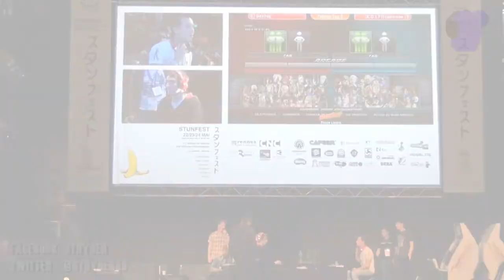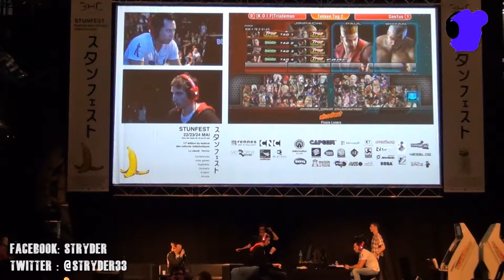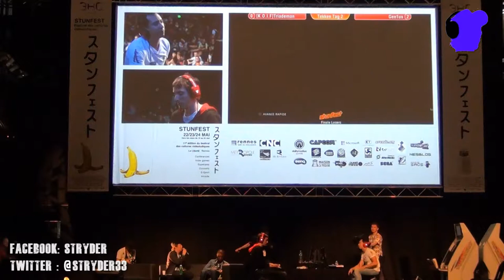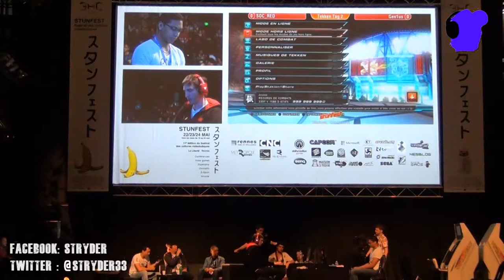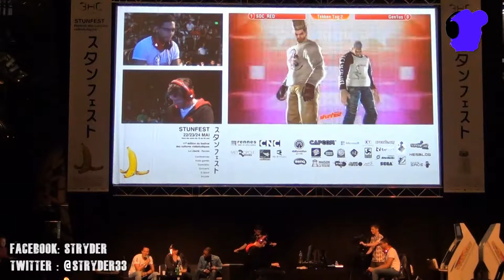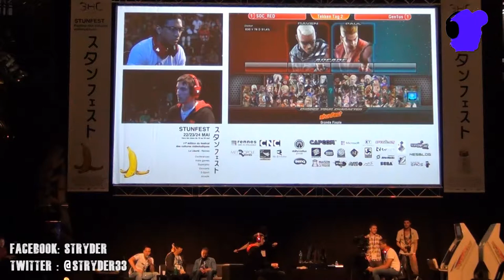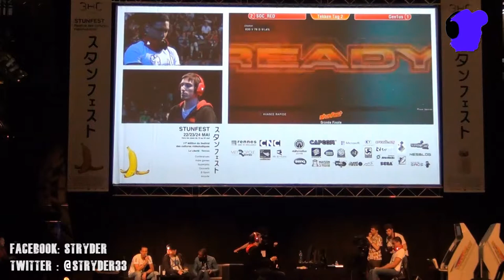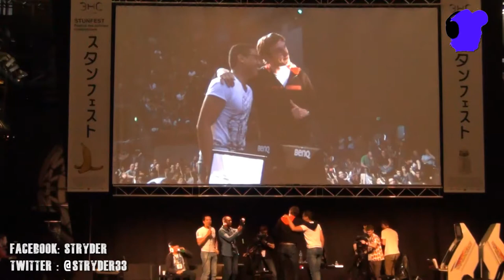STUNFEST 2015 FINALE TEKKEN TAG 2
Finales du tournoi TEKKEN TAG 2 du Stunfest 2015 commentée sur scène par Diddy Goku.

Finale Looser : K.O.I.F TRIADEMAN vs GEN1US
Grande Finale :  SOC_RED vs GEN1US